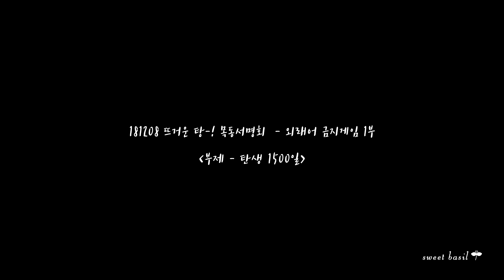[4k fancam] 외래어 금지 게임 노태현 1부 @ 핫샷 목동 팬싸인회 181208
흥 폭발 람지 도령의 외래어 금지게임 1부
feat.데뷔 1500일

HOTSHOT 2nd MINI ALBUM Early Flowering Fansign
HOTSHOT 니가 미워
두번째 미니앨범 early flowering 발매 기념 팬사인회

181208 목동 팬싸인회 - 목동청소년수련관

2차 가공 / 재업로드 금지합니다.
유투브 안에서 봐주세요
DO NOT RE-EDIT
Do NOT RE-UPROAD